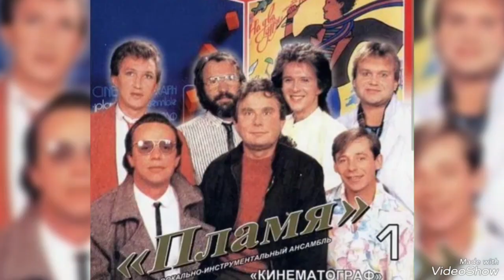...на дальней станции...